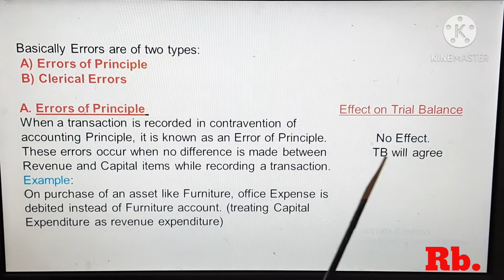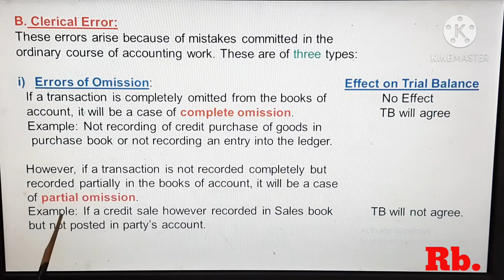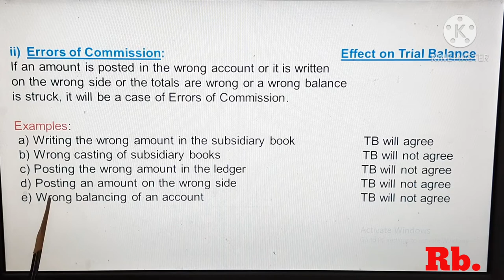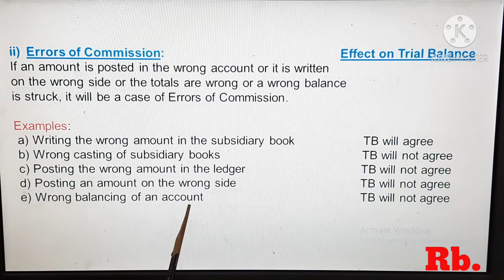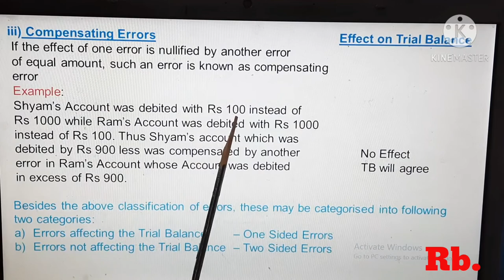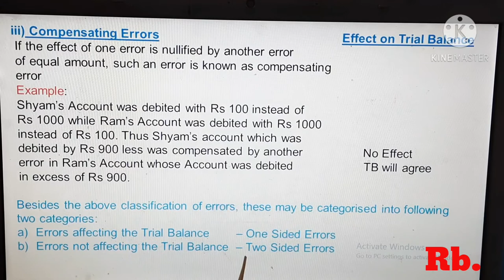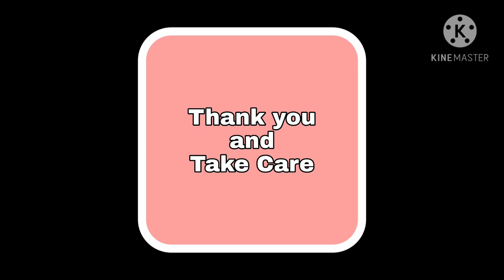#49.Rectification of Errors(Part-1) Introduction & Types of Errors! Class 11,12 & CA foundation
This video is regarding Introduction and classification of Errors.  I have explained the theoretical aspect of chapter- 'Rectification of Errors' in very simple terms through PPT presentation.
Errors of Principle, errors of omission, errors of commission and compensating errors have been well explained with examples.